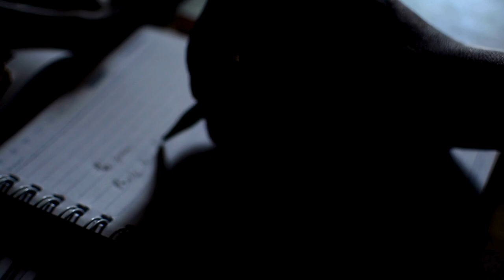They STALKED This Family for Years.. | The Watcher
This week's video takes a deeper look into the real life family, The Broaddus', from the hit Netflix Series - The Watcher.

Nothing said in my videos or livestreams said by myself or people in the chats or comment section is fact and should not be taken as such unless stated otherwise.

Chapters;
0:00 Intro
2:12 The Real Broaddus Family
4:42 The Second Letter
6:30 The Third Letter
7:55 The Netflix Version
9:10 John List
10:12 Final Thoughts